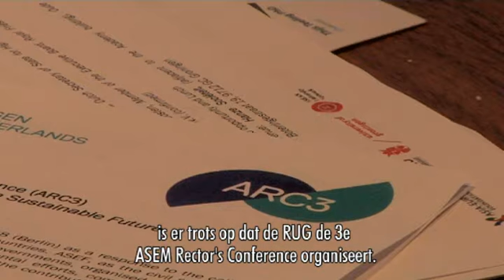Unifocus 11, ASEM conferentie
ASEM conferenetie